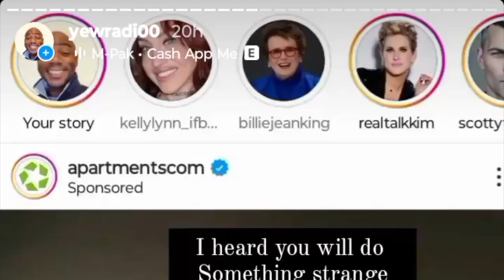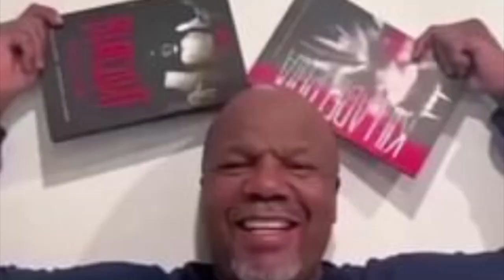cmbgmctv cobraflyhigh stimilusgrime